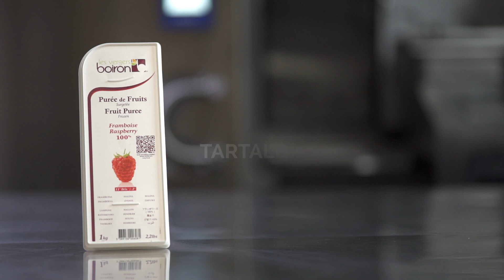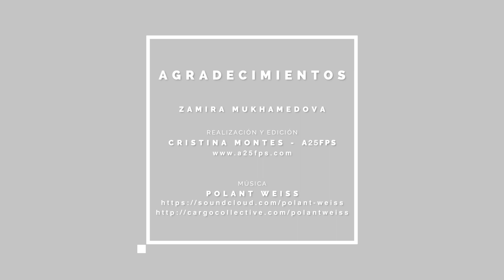Tartaleta de frambuesas.